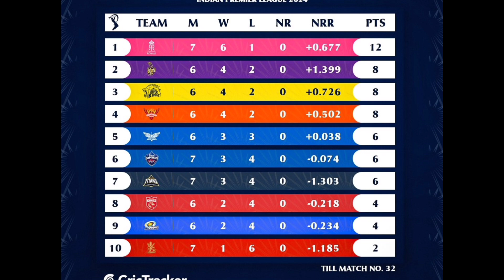DC வெற்றியால் 2024 IPL Point Table Change, CSK Top, MI, RCB, Ms Dhoni, Virat Kohli, DC Vs GT Match